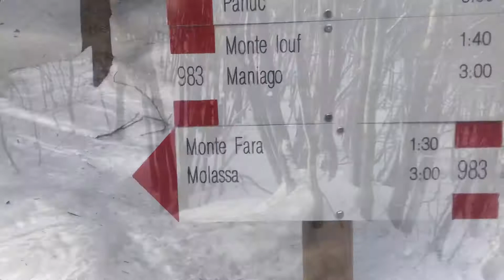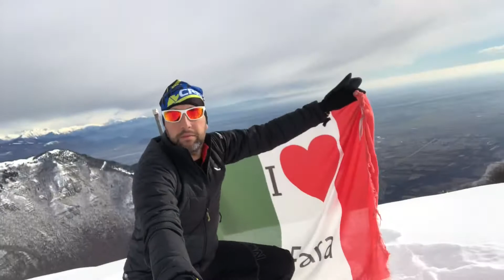Monte FARA (invernale) - solitaria